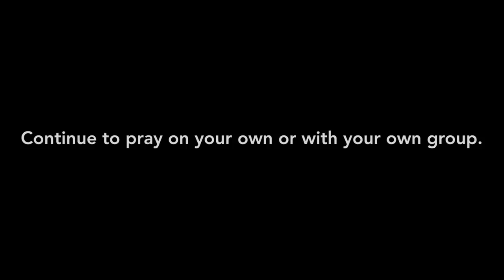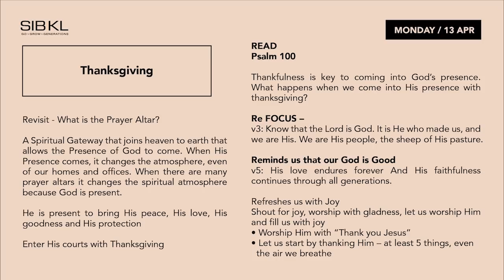SIBKL 10:10 Prayer Online | 13 April 2020: with Pr Lew Lee Choo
𝟏𝟎:𝟏𝟎 𝐏𝐑𝐀𝐘𝐄𝐑 𝐎𝐍𝐋𝐈𝐍𝐄 | Join Pastor Lee Choo as she leads us in Prayer Devotion Time on weeknights at 10PM for about 10 minutes. ⁣⁣

Prayer Guide:
Thanksgiving on Psalm 100.